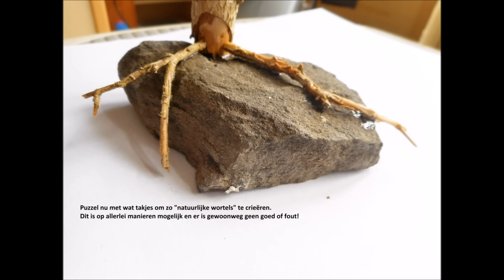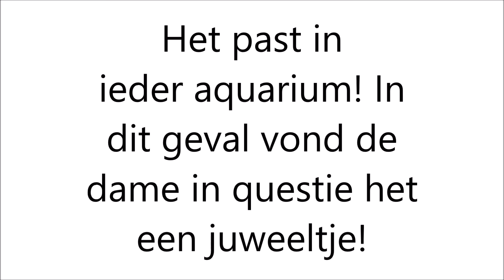DIY bonsai aquarium